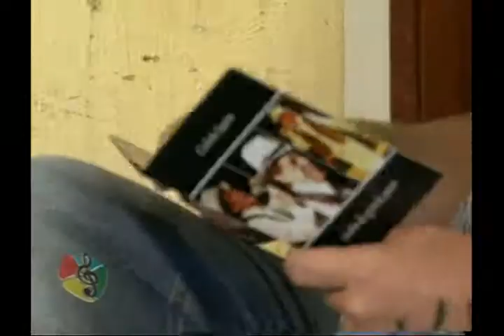CIRIBAH SOARES NO PROGRAMA HISTÓRIA DA MÚSICA COM ULYSSES GASPAR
Ulysses Gaspar bate um papo super agradável com Ciribah Soares no Programa História da Música, que é exibido pela TVC (Canal 5 - TV Aberta e 17 - NET) todos os sábados às 22h30 e reprisa na terça-feira às 23hs. O Programa História da Música também é exibido pela TV Assembléia (Canal 30) aos sábados às 18hs, com reprises nos domingo às 22hs. Confiram!